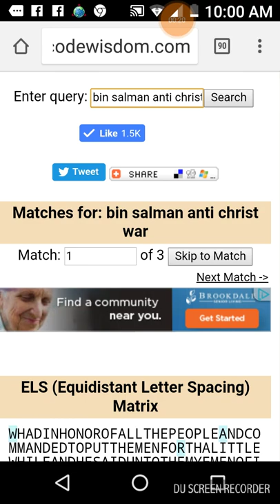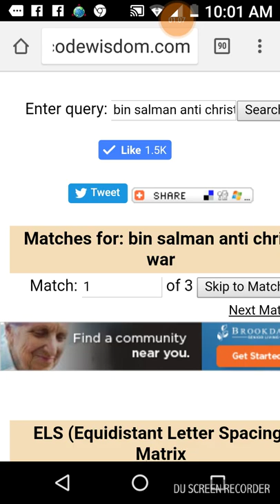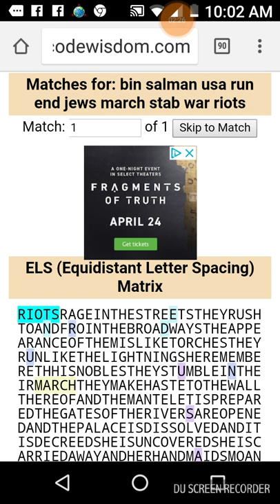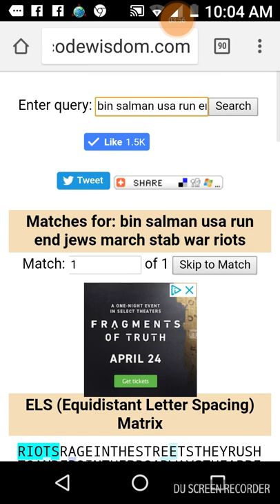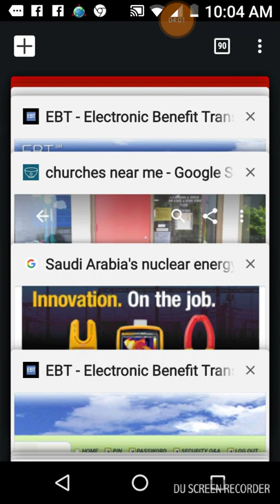CROWN PRINCE BIN SALMAN YOU ARE A ANTICHRIST AND YAHUSHUA WILL DESTROY YOU!